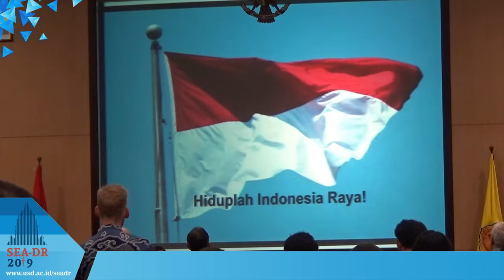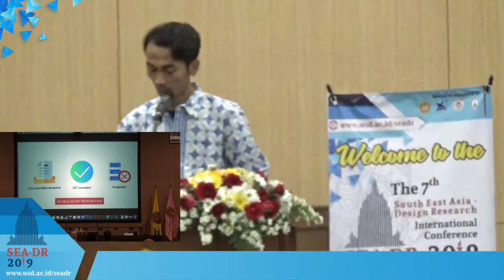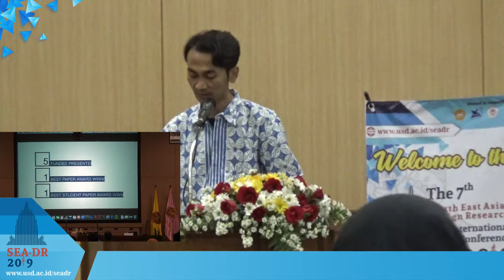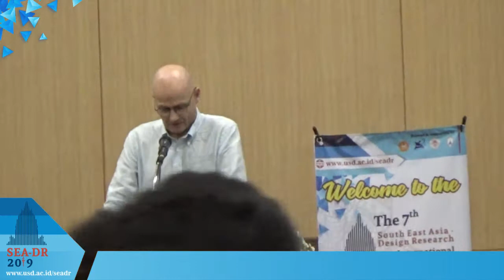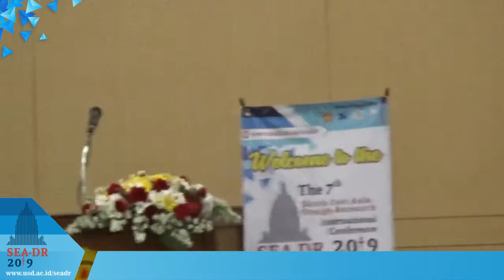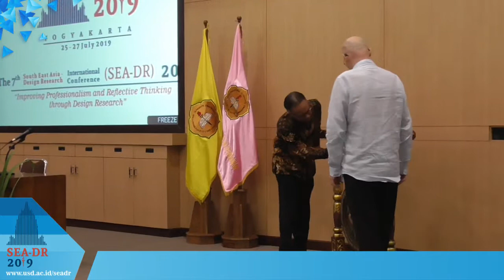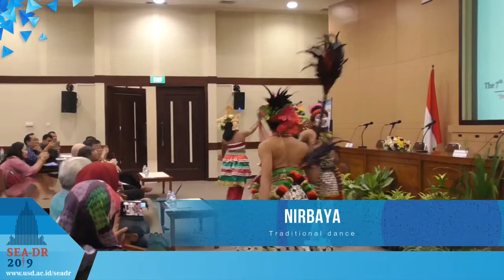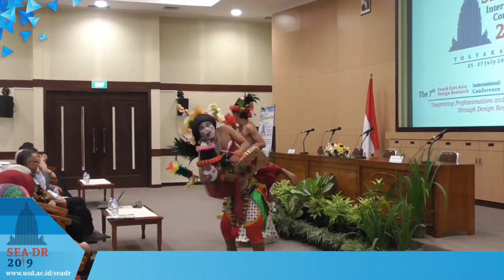Opening Ceremony of SEA-DR 2019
1st Day, Thursday, 25 July 2019: The Opening Ceremony

South East Asia Design Research (SEA-DR) International Conference 2019
Location: Universitas Sanata Dharma, Yogyakarta, Indonesia